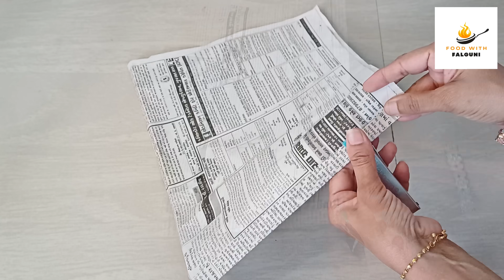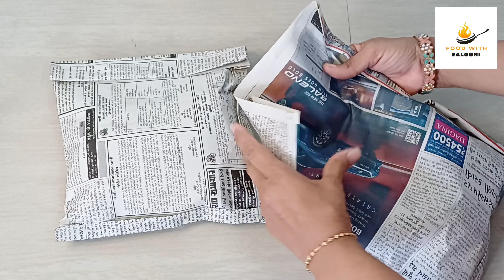લસણ ને વર્ષો વર્ષ કેવી રીતે સાચવી શકાય ? | different ways to store garlic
how to store garlic
how to store garlic for long time
how to store garlic in fridge
garlic
how to store garlic cloves
how to store garlic for longer in hindi
how to preserve garlic
store garlic
ways to store garlic for longer in hindi
how to store garlic for a long time
storing garlic
how to store garlic at home
lasan sachvani rit
lahsun store karne tarika
lahsun store karvani reet
લસણ સાચવવા ની રીત
લસણ ને કઈ રીતે લાંબા સમય સુધી સાચવી શકાય
લસણ ને સાચવવા
લસણ ને સાચવવા શું કરવું
different ways to store garlic for years how to store green garlic
tips for garlic storage
લસણ ને લાંબા સમય સુધી સાચવવા શું કરવું
લસણ બગડે નહિ એ માટે શું કરવું
लहसुन को फ्रेश कैसे रखे
लहसुन स्टोर करने का तरीका
लहसुन को लंबे समय तक फ्रेश कैसे रखे
લસણ નાં ફાયદા
લીલું લસણ સાચવવા ની રીત
લસણ
लहसुन
garlic
long term storage of garlic
how to preserve garlic for long time